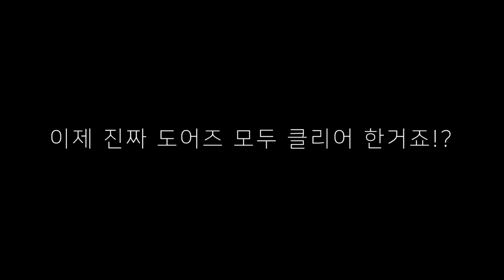0.001%만 만날 수 있다는 최악의 괴물 만남?! 100층이 단 한걸음이야!!! [ 도어즈 #4 ]